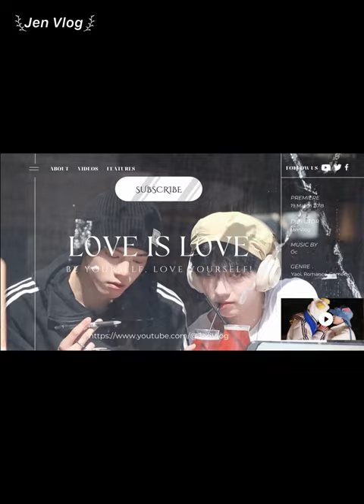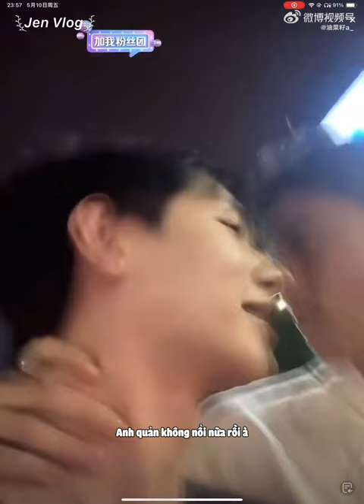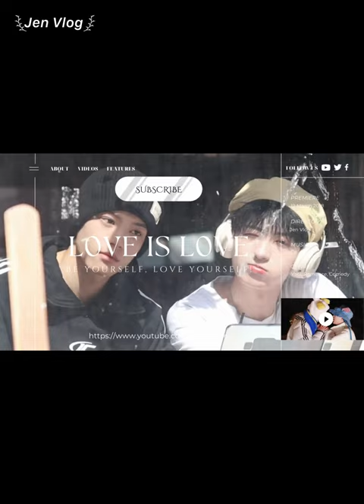[Engsub/BL] "Who made you have such a bad temper? You sulk everyday" Chen Lv & Liu Cong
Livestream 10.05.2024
Chen Lv/ Trần Luật: @Clv陈律
Date of birth/ Sinh ngày: 25/09/1997
Date of birth/ Sinh ngày: 27/09/2001
Height/ Chiều cao: 1m85
Hometown/ Quê quán: Guangzhou, Guangdong Province/ Quảng Châu, Quảng Đông

Jen Vlog